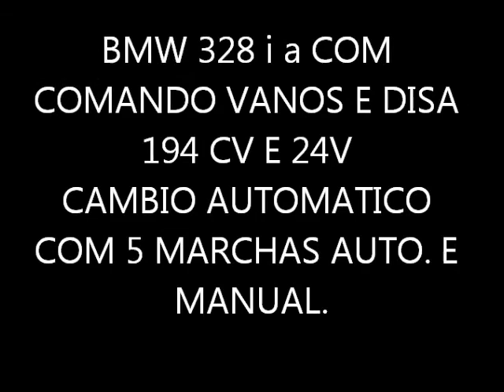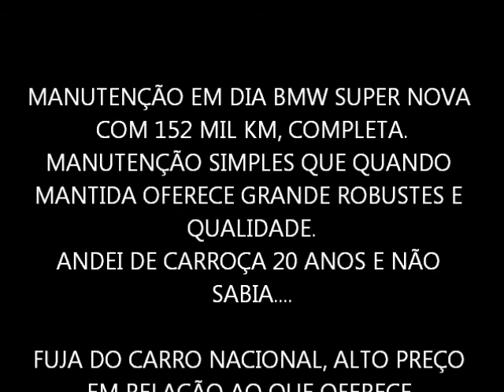BMW 328 i a 2 8 24V MANUTENCAO TAMPA VALV